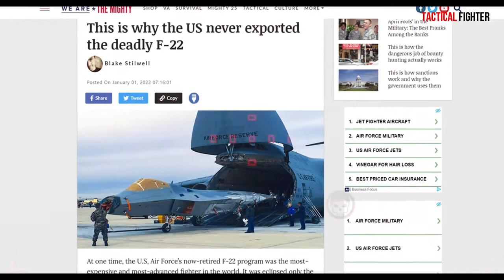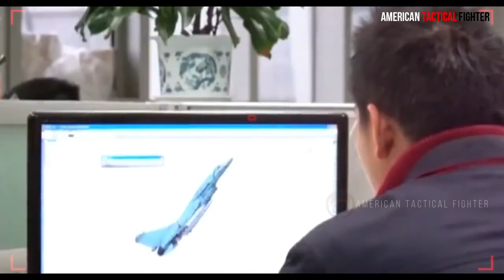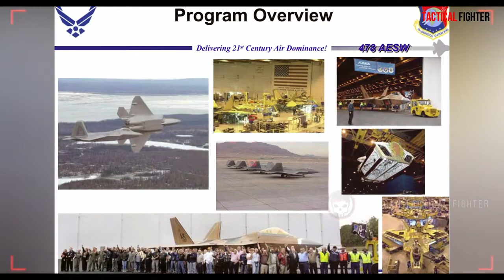Why the US Never Exported the Deadly F22 Raptor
The Lockheed Martin F-22 Raptor is an American single-seat, twin-engine, all-weather stealth tactical fighter aircraft developed for the United States Air Force USAF. the aircraft was designed as an air superiority fighter, but also has ground attack, electronic warfare, and signals intelligence capabilities.

Israel wanted the F-22. Japan was very interested in obtaining some F-22s for its Self-Defense Forces. If Japan was able to buy, South Korea would have wanted parity, then Singapore, then Australia. Even China would have expressed an interest. Despite the passage of time, Japan’s neighbors are still worried about the rebirth of militarism in the island nation.